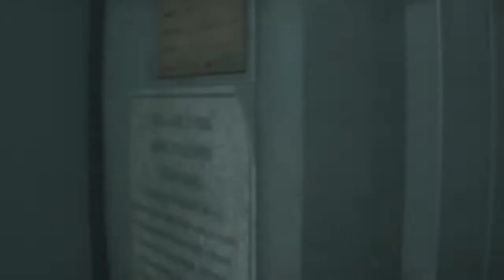OUT OF THE FRYING PAN...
Resident Evil 3 [2020] is a remake of Resident Evil 3: Nemesis [1999] developed and published by Capcom.

On September 28, 1998, 24 hours prior to the events of Resident Evil 2, most of Raccoon City's citizens have mutated as the result of an outbreak caused by the T-virus, a mutagenic virus secretly developed by the pharmaceutical company Umbrella. Jill Valentine, former member of the Raccoon Police Department's Special Tactics And Rescue Service (S.T.A.R.S.), is attacked in her apartment by an intelligent bioweapon known as the Nemesis T-Type, programmed by Umbrella to silence surviving S.T.A.R.S. members. Briefly accompanied by fellow S.T.A.R.S. officer Brad Vickers before he is killed by zombies, Jill evades Nemesis and is then rescued by Umbrella Biohazard Countermeasure Service (U.B.C.S.) mercenary Carlos Oliveira. Carlos explains that he and his group of surviving U.B.C.S. mercenaries have set up subway trains to evacuate civilians from the city.

2TB 7200 RPM HDD (Games)